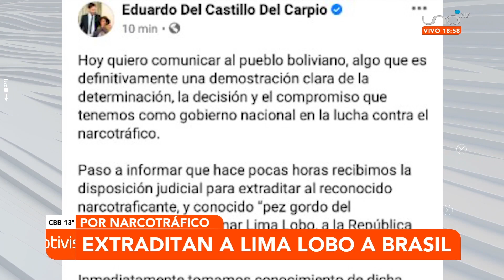Gobierno extradita a Einar Lima Lobo al Brasil por narcotráfico.